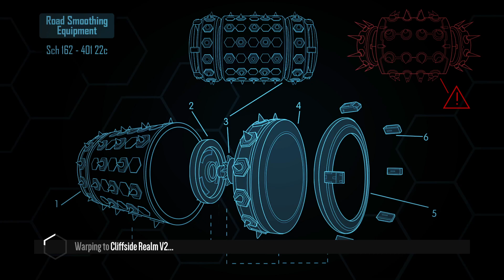Distance | Acceleracers Cliffside Realm | Synkro Custom Car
Game: Distance
Map: Cliffside Realm V2
Map Creator: General Kenobi
Custom Car: Synkro